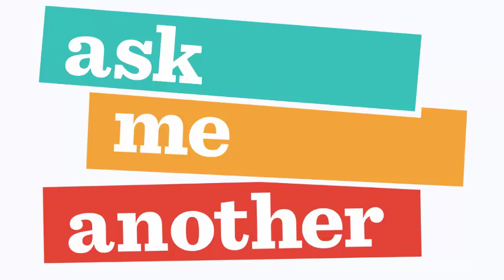10 Ask Me Another Cameron Esposito & Craig Robinson Every Action Movie Has An Equal Opposite Reactio